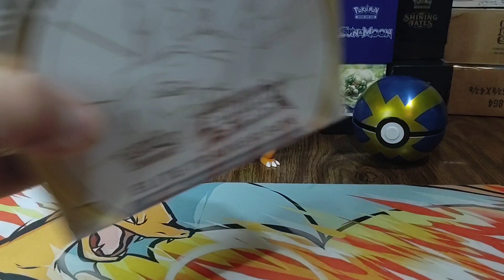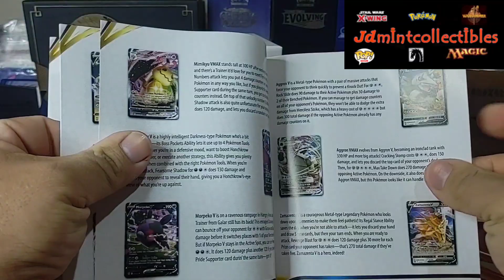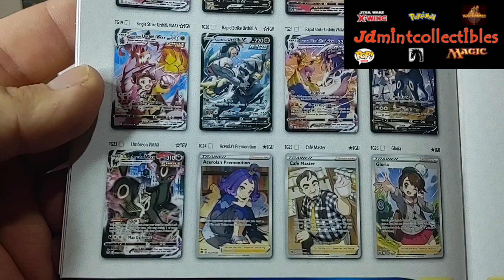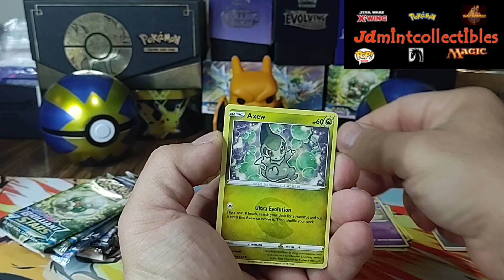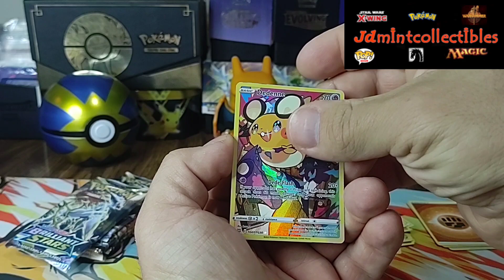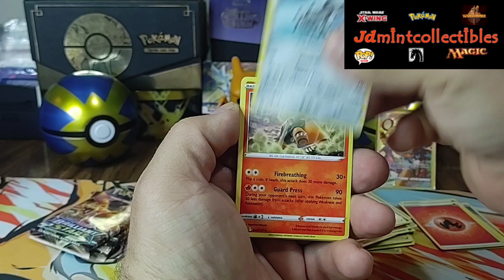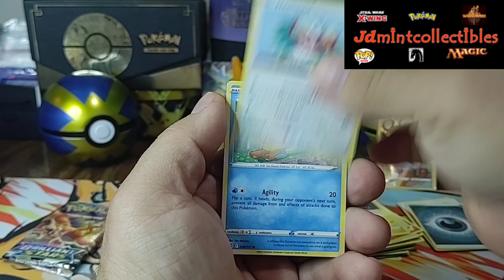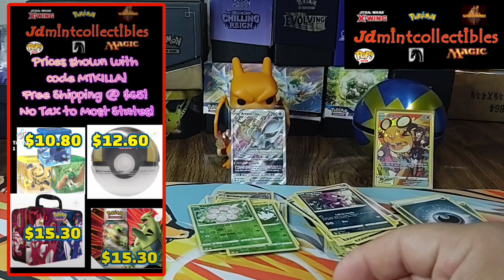Brilliant Stars ETB Sponsored By Jdmintcollectibles!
Can you believe this is my first Brilliant Stars ETB?  It's only possible due to my amazing sponsorship by Jdmintcollectibles!  Make sure you go check out and use code MTKILLA to get 10% off!  Free shipping at $65 or more and no tax to most states!

Deals @ Jdmintcollectibles!  Prices with code MTKILLA.  Free ship/$65.  Most states/no tax:
Darkness Ablaze ETB $36